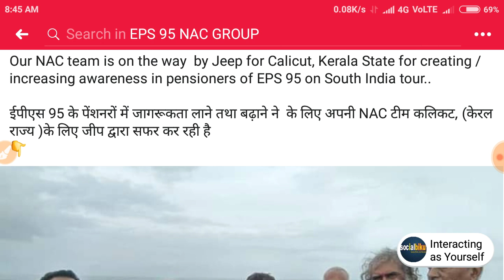EPS 95 / EPS95 Pensioners Update July 2019 | Increasing Awareness in Pension of EPS-95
Our NAC team is on the way by Jeep for Calicut, Kerala State for creating / increasing awareness in pensioners of EPS 95 on South India tour..

ईपीएस 95 के पेंशनरों में जागरूकता लाने तथा बढ़ाने ने के लिए अपनी NAC टीम कलिकट, (केरल राज्य )के लिए जीप द्वारा सफर कर रही है

*Queries solved*

1) PF Benefits For Employees
2) PF Benefits IN HINDI
3) epf latest news in hindi 2019
4) pf latest new,today in hindi 2019
5) EPFO New Update 2019/ epfo news in budget
6) epf new password, epf pension news 7)
8) how to link bank with uan 9) pf balance check online 2019
10) pf kaise nikale, pf kaise check kare eps 95 pension latest news 2019,eps95 pension hike epfo latest updateeps95 pension hike latest news 2019
11) PF Benefits   hhf For Employees 12) PF Benefits IN HINDI 13) epf latest news in hindi 2019
14) pf latest news today in hindi 2019
15) EPFO New Update 2019/ epfo news in budget
16) epf new password, epf pension news 17) link kyc with uan, uan news , bank account with uan
18) how to link bank with uan 19) pf balance check   online 2019
20) pf kaise nikale, pf kaise check kare eps 95 pension latest news 2019